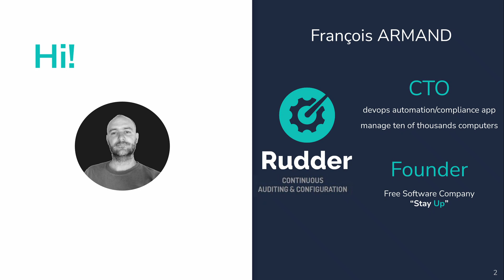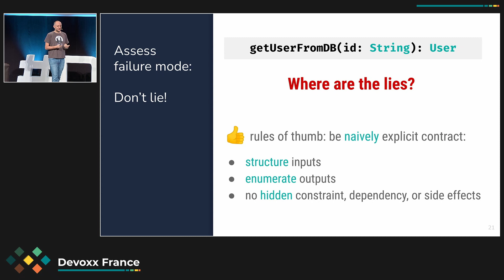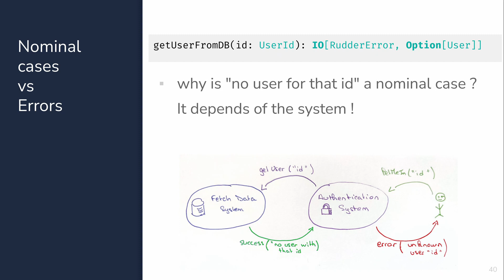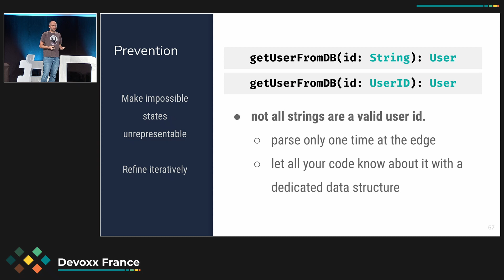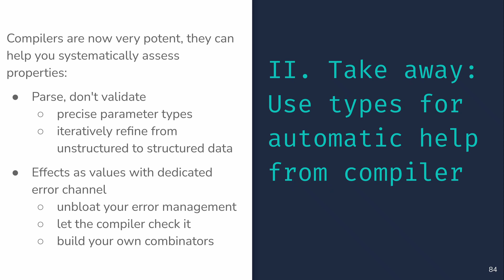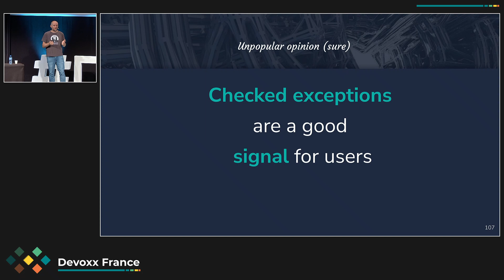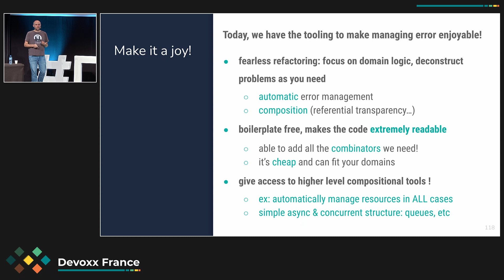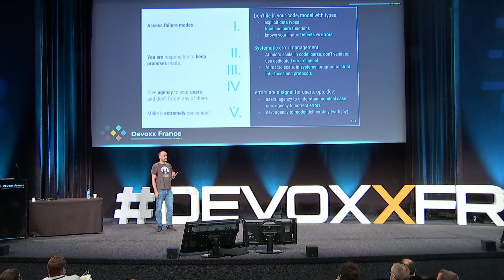Gérer systématiquement les erreurs dans votre code pour le(s) rendre utile(s) (François Armand)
«Notre métier de développeur consiste essentiellement à découvrir et gérer les cas non nominaux d’une application».

Sous l’apparente simplicité de cette vérité générale se cache une réalité complexe qui embête les développeurs du monde entier au quotidien. Vous aussi, vous vous êtes demandé : “mais ce comportement, c’est une erreur que je dois modéliser, ou c’est une exception ?”

Cette présentation cherche à analyser ce que sont les erreurs dans une application et leur rôle fondamental dans la transmission d’informations pour ceux qui les reçoivent: les utilisateurs finaux, les développeurs via d’autres programmes ou d’autres composantes de l’application, ou encore les administrateurs système. Elle propose une méthode qui permet de rechercher et gérer systématiquement les cas non nominaux des applications et qui s’adapte aussi bien au microservice vite fait qu’à l’application de gestion vieille de 10 ans. Enfin, elle montre comment un nouveau framework de programmation fonctionnelle écrit en Scala, ZIO, accompagne parfaitement la méthode décrite et comment il a été utilisé dans Rudder, un logiciel libre de configuration et d’audit de serveurs en continu.